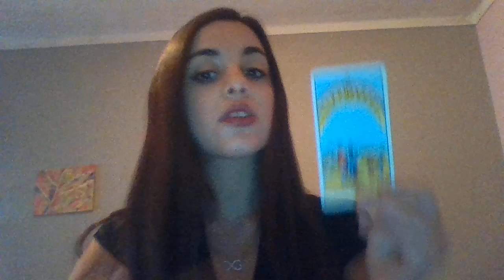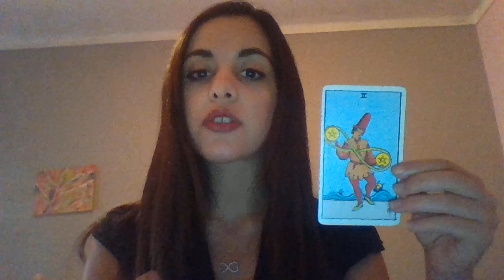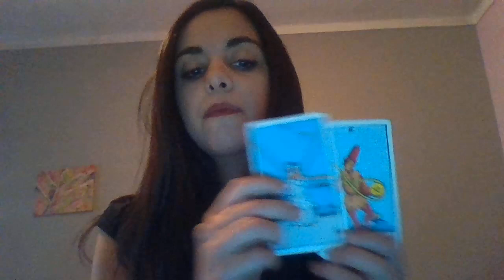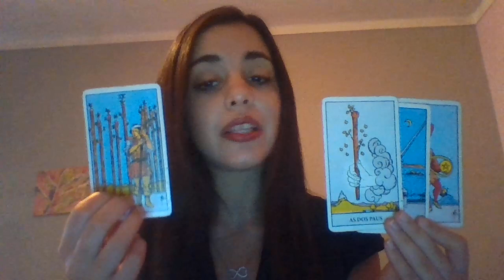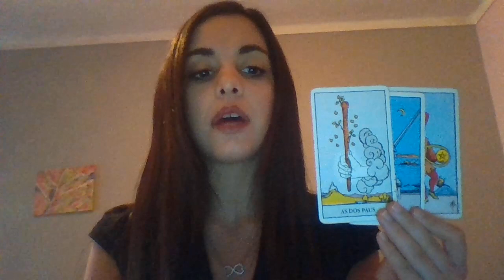PISCES - JULY 2016 INTUITIVE TAROT READING * WAKE UP CALL *